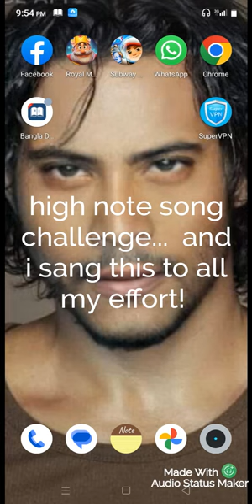She'sGone high_note_challenge